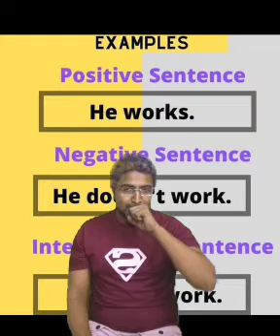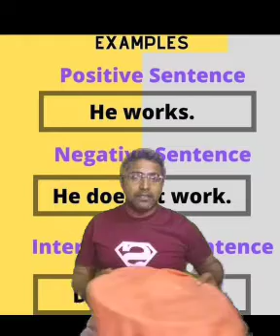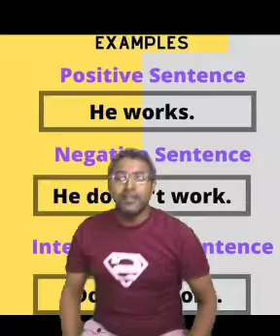english part 1 ,present simple tense,easy hindi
english part 1 ,present simple tense easy